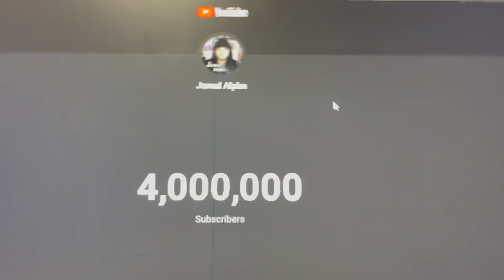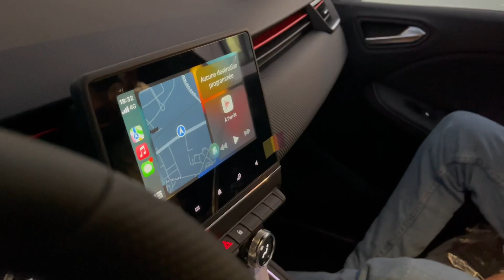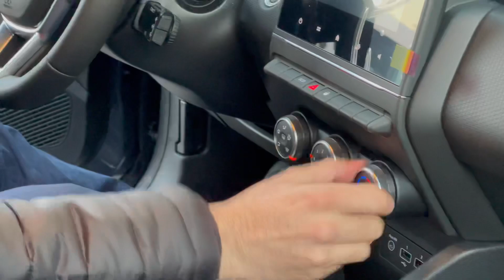أخيرا إشترى سيارة أحلامه 😍 V007